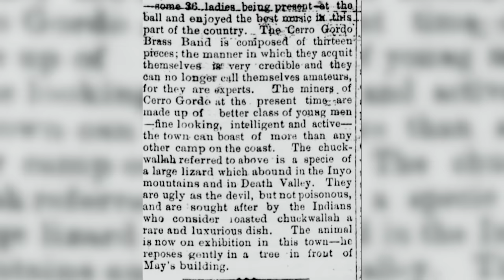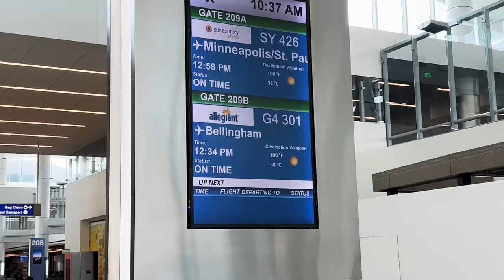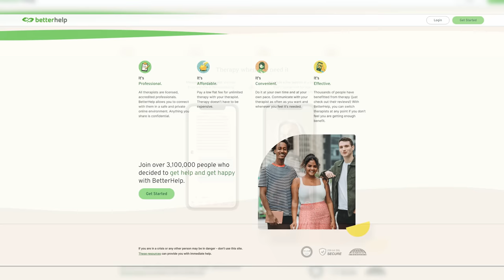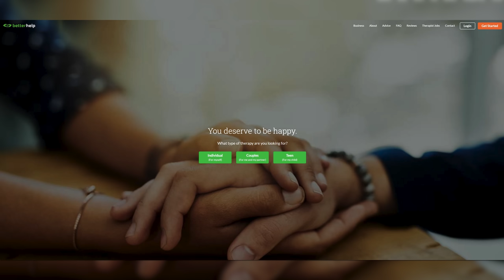Building A Recording Studio In A Ghost Town (Part 1)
I went logging! This week I finally started a project I've wanted to do for the past 5 years. It involved getting A LOT of specific wood, which took me to Washington to meet up with my friend Jason of Mt. Baker Mining. There, we headed to his property, collected some downed trees and went to the mill!

The result was a bunch of beautiful new lumber and the start to building a recording studio at Cerro Gordo.